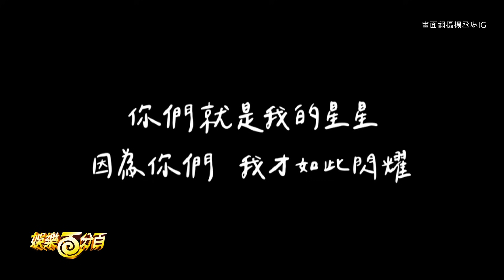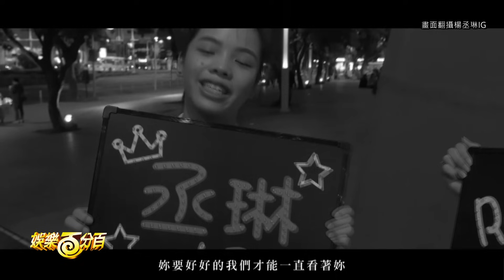《LIKE A STAR》小鬼現身楊丞琳花絮影片 15秒畫面惹哭粉絲